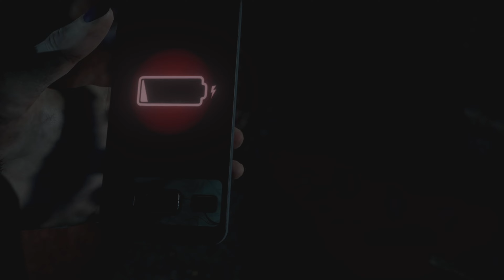Until Dawn - YEP WE GOT MONSTAS!! (Part 6)